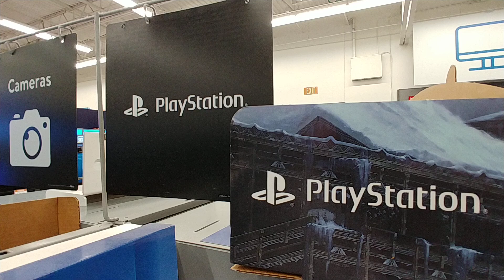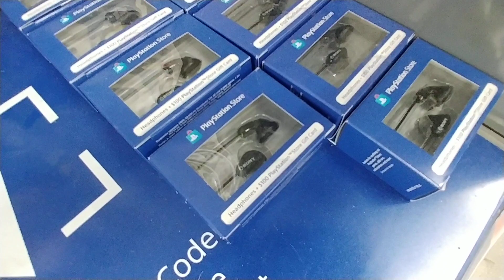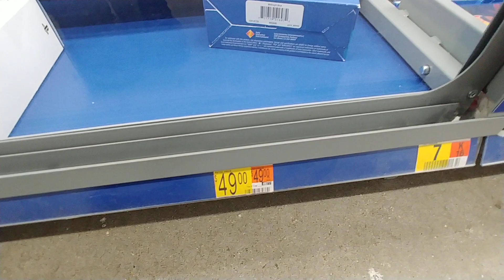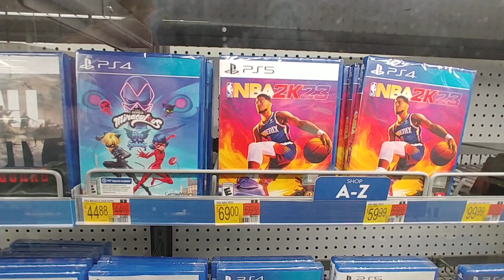PlayStation Games at Walmart - Dec. 2022